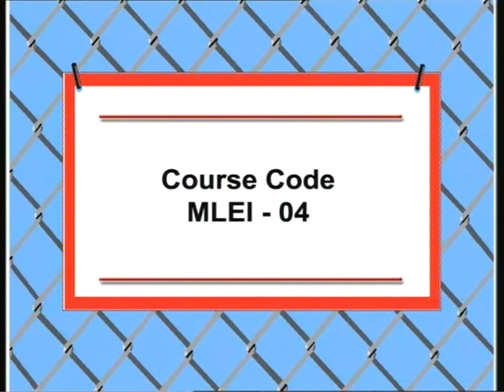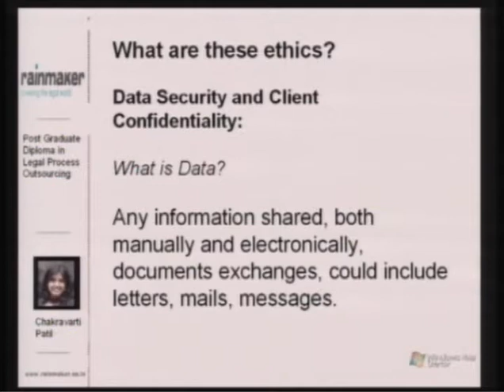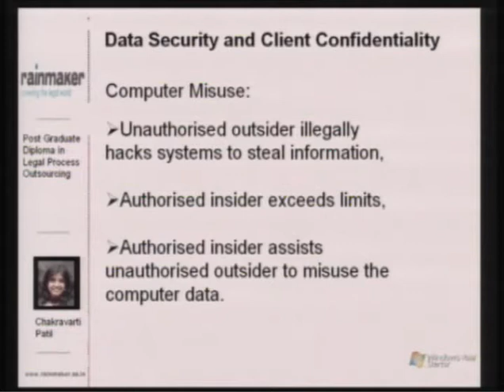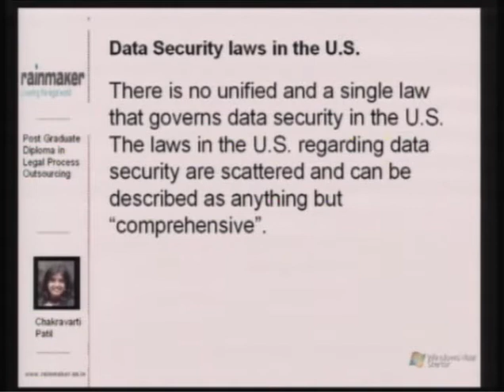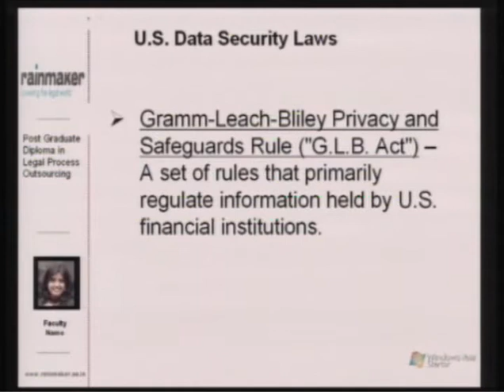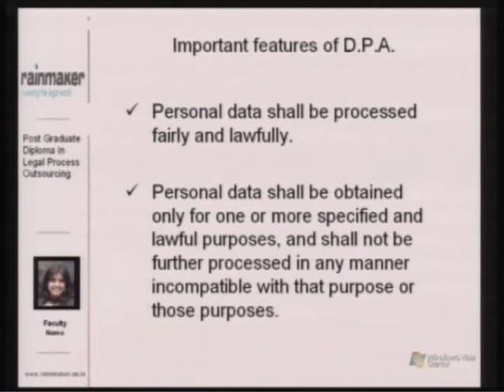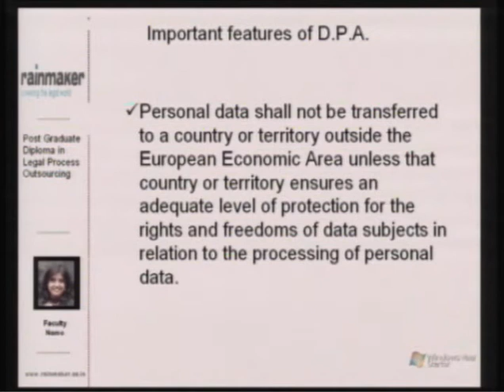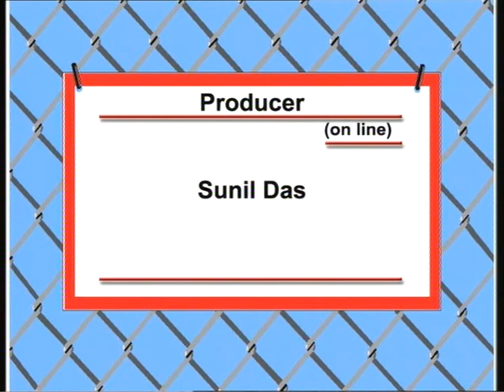LPO and Ethics-I